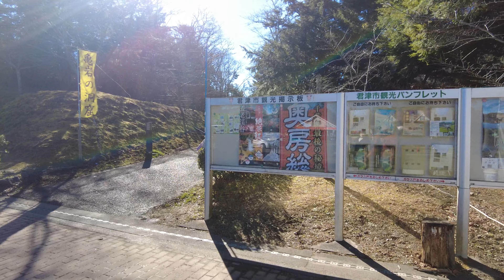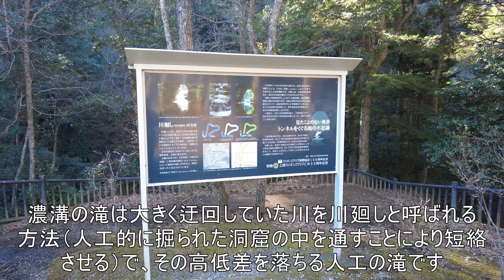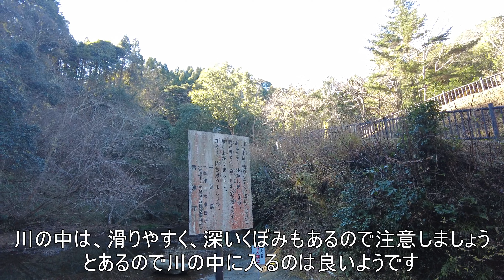ハート形の光の絶景 「亀岩の洞窟」千葉県富津市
千葉県富津市にある清水渓流広場にはハート形の光が見える「亀岩の洞窟」があります。この亀岩の洞窟を見た後、金谷港近くの金谷食堂でアジフライ定食を食べました。この辺りのアジは黄金のアジを呼ばれるもので大変美味しいです。